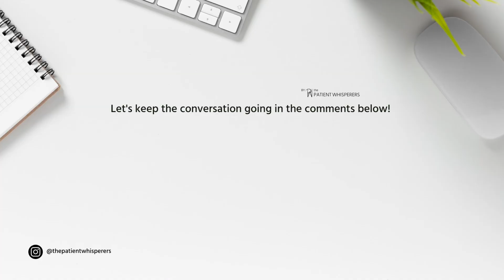SC E4 - Let's normalize asking patients for reviews!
📺 Let's normalize asking patients for reviews! ⭐ It's the most powerful form of endorsement, so what are we waiting for?

If you are a visionary Eye Care, Ophthalmology, Optometry, Aesthetics, or Premium Concierge Medicine practice owner, leader, or marketer, this is for you.